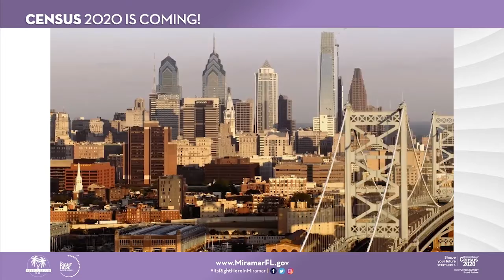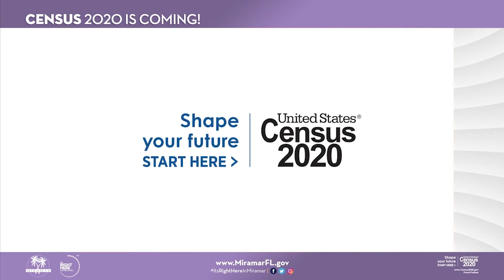Census 2020 (Spanish)